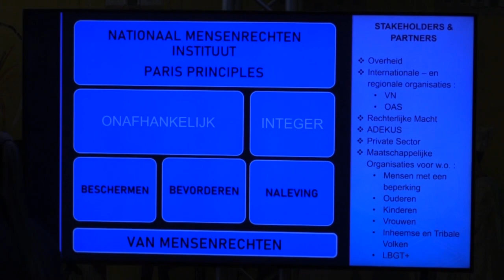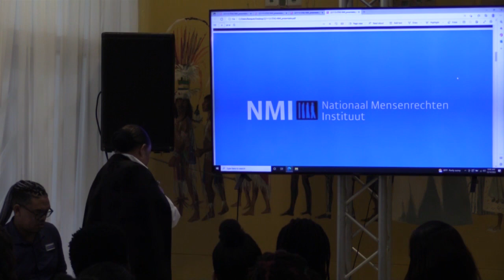NYUNSU 14 december 2022